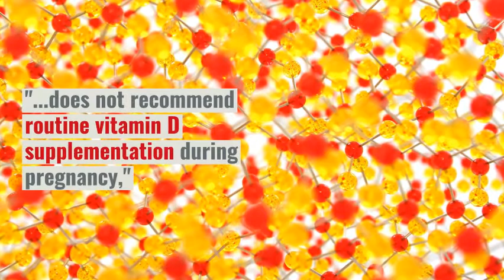Prenatal Vitamin D Pills Won't Boost Baby's Growth